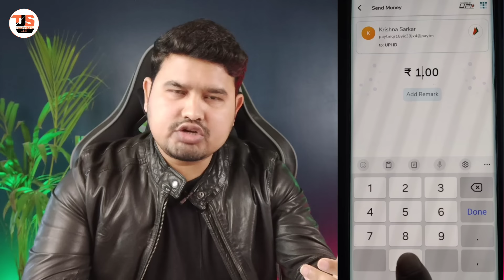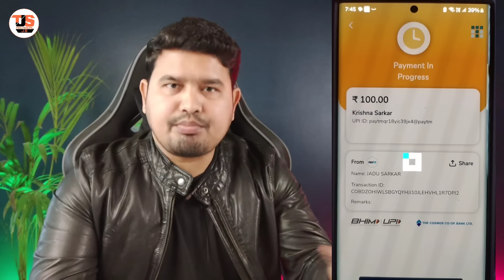TimePay UPI Cashback Offer 🔥 Daily Earn ₹100 Cashback Direct In Bank | New UPI Offer 2024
[ Search in Telegram @Technicaljs ]

Code:- OTEYNZ